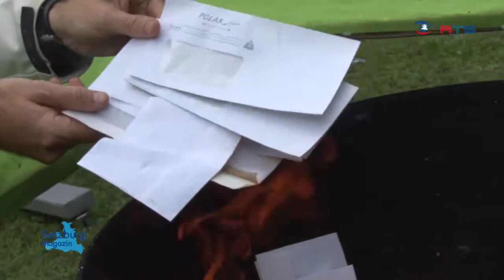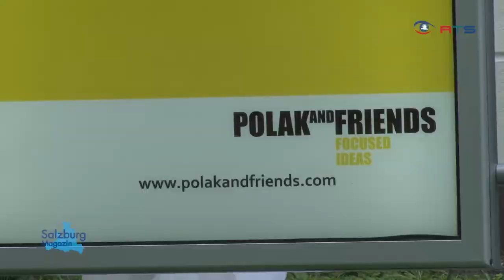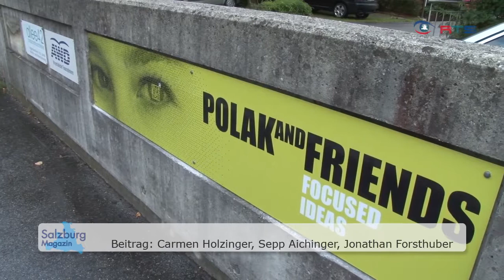25 Jahre Polak and friends